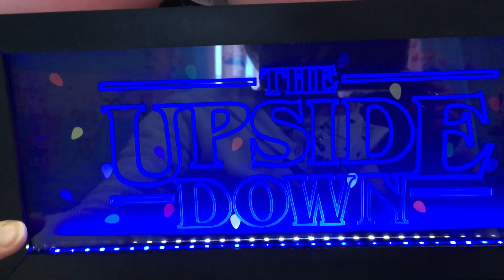I regali del mio compleanno 🎁